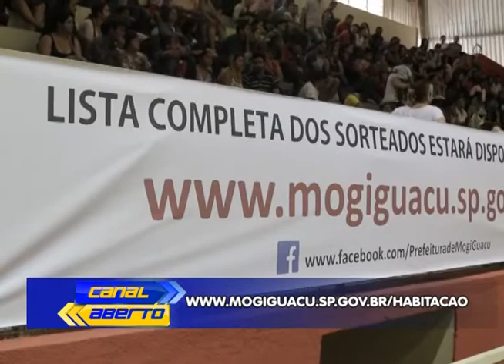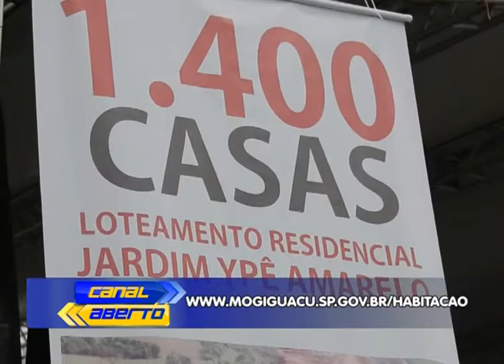Sorteio Casa Mogi Guaçu